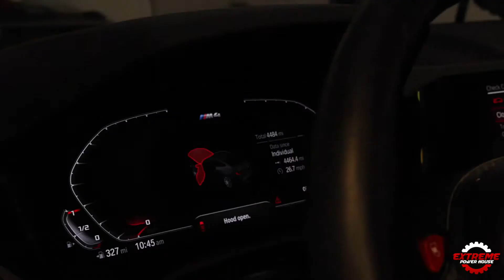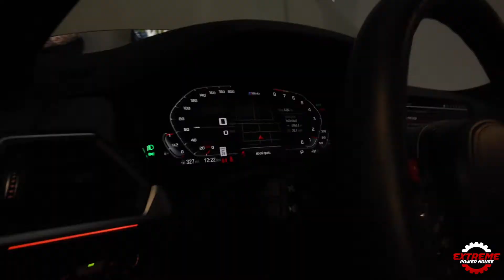Race Chip GTS BMW G82 S58 M4 Comp: Step By Step Install + Dyno Result